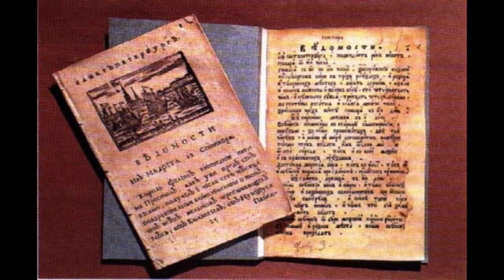День Российской печати